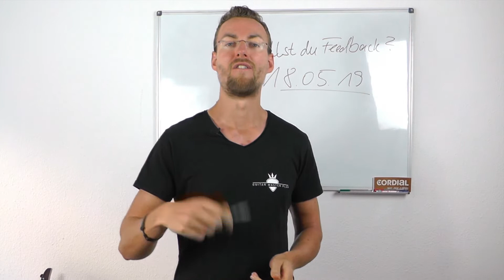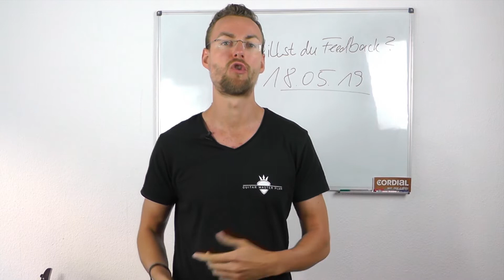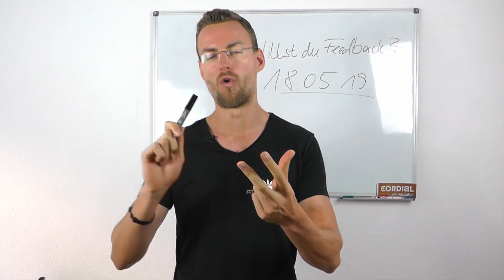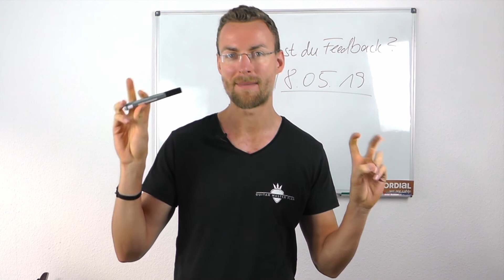Wir bewerten dein E-Gitarrenspiel & 25 Jahre Siggi Braun Tag der offenen Tür mit Workshop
Du möchtest, dass wir dein E-Gitarrenspiel auf YouTube beurteilen? Dann sehe dir das Video an, um alles darüber zu erfahren, wie das geht.

Außerdem feiert Siggi Braun Fine Young Guitars sein 25-jähriges bestehen! Gratulation an dieser Stellen! Im Rahmen dessen veranstaltet Siggi am 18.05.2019 einen Tag der offenen Tür, in seiner Werkstatt in Göppingen. Wir sind auch da und geben einen Workshop. Also gleich zwei Dinge, warum es sich lohnt, vorbeizukommen! :)